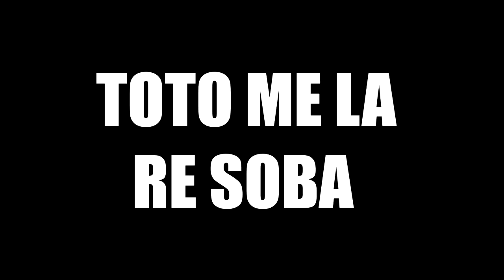JUEGO UN CARRERA A MUERTE Y PASA ESTO...